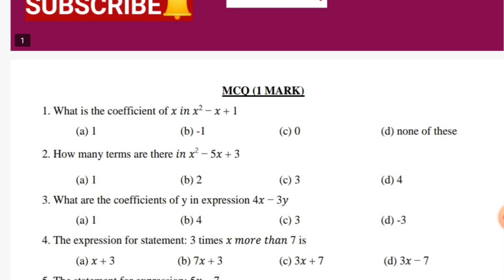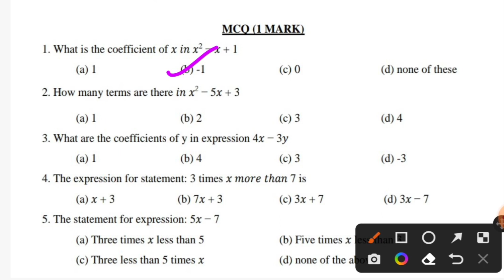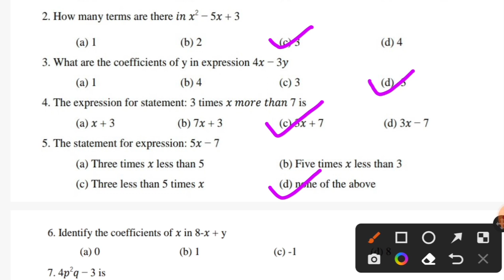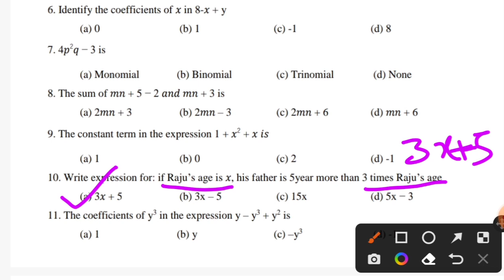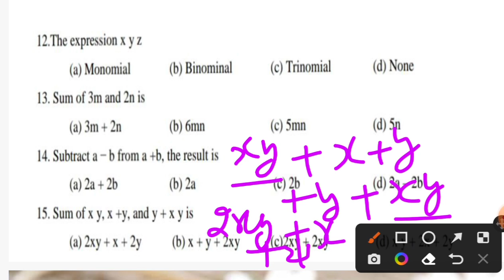MCQ Algebraic Expressions and Identities class 8 maths/chapter 9 MCQ Part 1/mcqalgebraicexpression